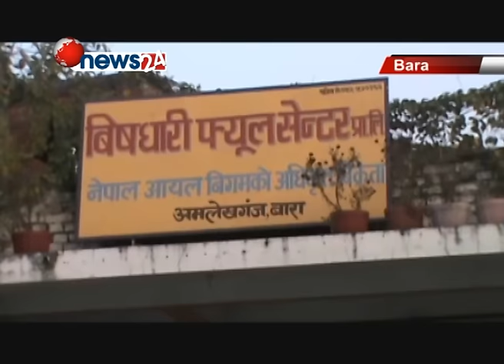नाका सहज भएपनि सीमावर्ती क्षेत्रका पेट्रोल पम्पहरुमा खुलेआम इन्धनको कालोबजारी-NEWS 24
बाराको अमलेखगंज स्थित विषधारी पेट्रोल पम्पबाट तोकिएको भन्दा अतिरिक्त मुल्य लिई इन्धनमा कालोबजारी गर्ने गरेको पाईएको छ । जिल्ला प्रशासन र नेपाल आयल निगमको सिफारिस बाहेक अन्यलाई बिक्री रोकेको अबस्थामा पम्पहरुले आफूखुशी पर्याप्त डिजल ल्याई बढि मूल्य लिई कालो बजारी गर्ने गरेको खुलासा भएको हो । बीरगंज नाका खुले लगत्तै प्रहरी प्रशासनले पम्पहरुमा नियमित अनुगमन निस्क्रिय पारेको मौका छोप्दै बढि मूल्यमा इन्धन विक्री गर्ने प्रवृत्ति बढेको हो । पम्पहरुले ७४ रुपैया प्रति लिटर पर्ने डिजललाई सिफारिस अनुमति नलिई आएका सवारीसाधनलाई एक सय दश रुपैयाँसम्म प्रतिलिटरमा विक्री गर्ने गरेको यातायात व्यवसायीहरुले बताए ।